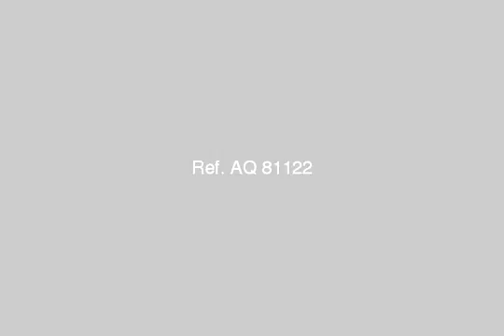Apartment For Rent In El Haram Cairo - mlseg.com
- شارع الهرم الرئيسى - Egypt Real Estate |    Greater Cairo |    El Haram |     Apartment For Rent